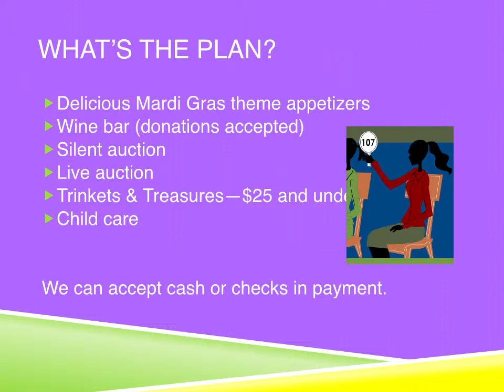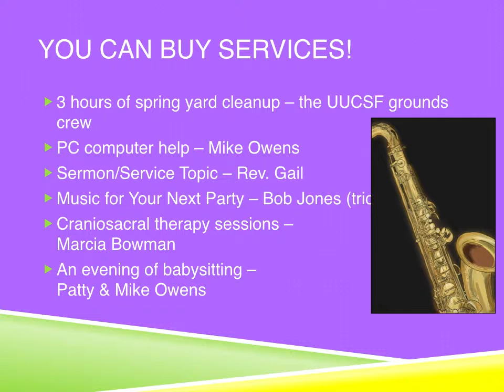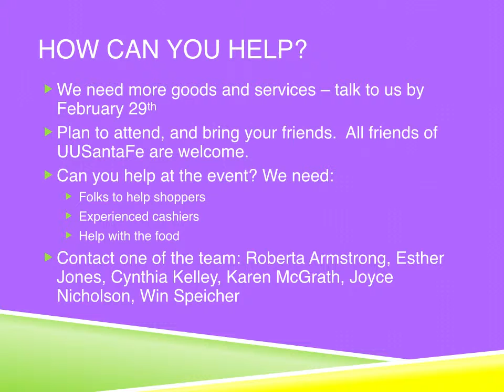Mardi Gras Auction March 7, 2015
Mardi Gras Auction at UU Santa Fe on March 7th.